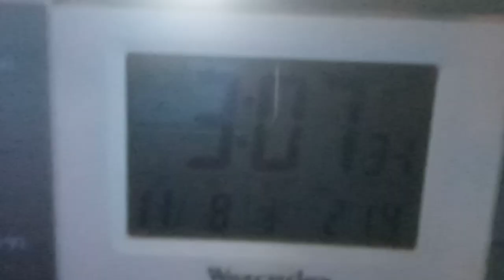緊急。総理内閣と国会議員の方達やマスコミのまとも側の人達と兵庫県知事へ武庫川甲武橋近辺で水が無くなっている件について、西宮市水道局は濾過器など何もつけていないとの事です。早急に河川の底をコンクリート化